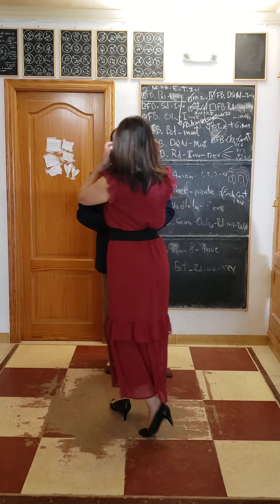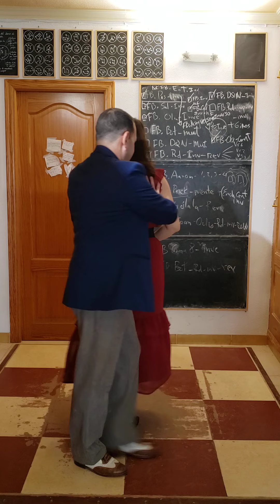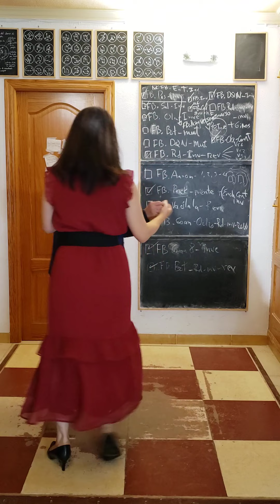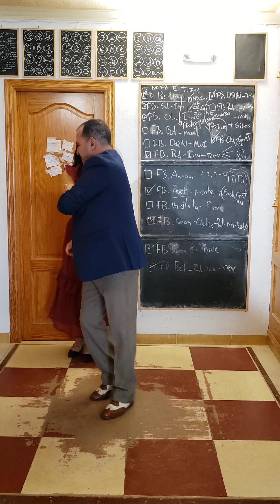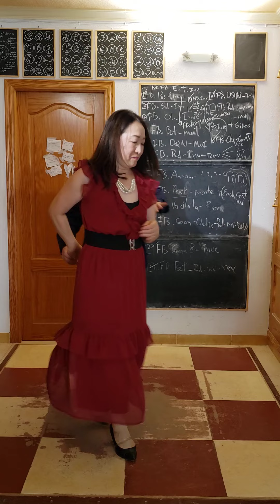Casino Bien Formado -Akiko y Yoel- "Wellcome to Havana City"